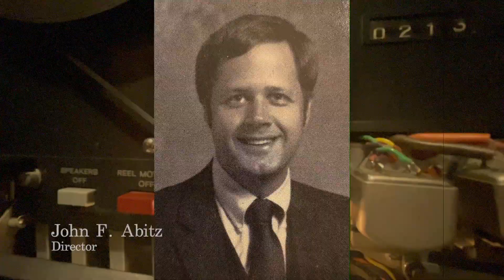12 What You Gonna Call Your Baby 1974 Dec 10 Christmas Davison Michigan Junior High Choir